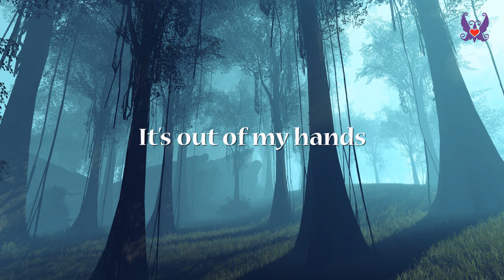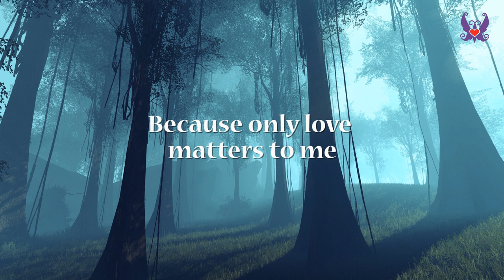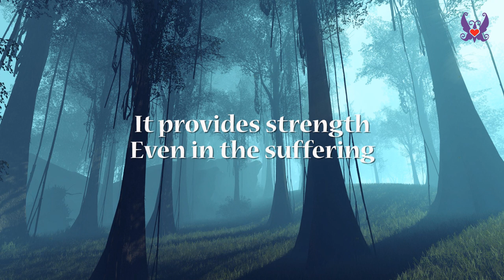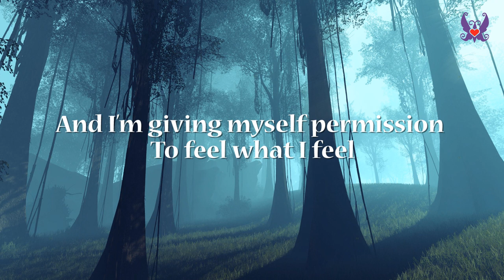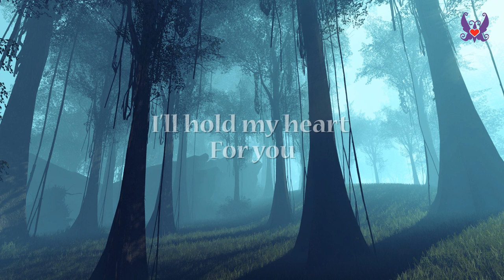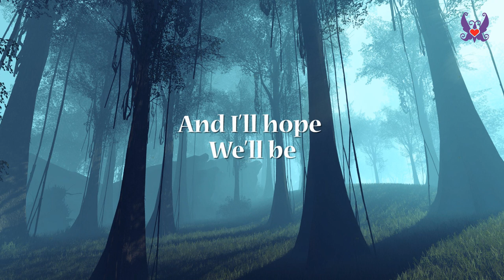Kathryn Cloward "Together Again" (Lyric Video)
♥︎ Amazon Music

♥︎ Amazon Music

“A SOFT PLACE TO FALL” ALBUM CREDITS:
(Credits for all 11 songs on the album listed below)
Lyrics and Music Written by Kathryn Cloward
Produced, Recorded & Mixed by Jeff Berkley
Mastered by Gavin Lurssen
Drums – Bob Sale
Bass – Rick Nash
Acoustic Guitar – Marc Intravia
Electric Guitar – Jeff Berkley
Pedal Steel – Doug Pettibone
Banjo, Dobro, Mandolin & Fiddle – Dennis Caplinger
Keys - Ben Moore
Backing Vocals – Sharon Whyte
Lead Vocals – Kathryn Cloward

 "Together Again” Lyrics and Music Written by Kathryn Cloward

All Kathryn Cloward media is original content created and owned by Kathryn Cloward and published by Kandon Unlimited, Inc. All text, images, media, and concepts related to this publication are the sole property of Kathryn Cloward and Kandon Unlimited, Inc. All rights reserved.